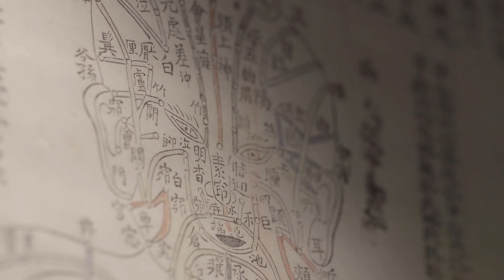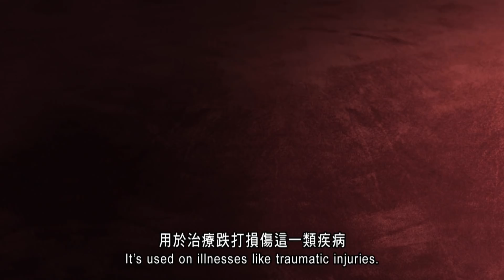香港浸會大學中醫藥學院：養生上品微電影系列《永不言敗》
三七舒緩好幫手

以為一日到黑做運動，就唔需要#中醫養生？少年，你太年輕了！

運動後 肌肉酸痛 疲勞，甚至擦損撞傷，中藥材#三七可以幫到你。三七又名#田七，外敷可治療#跌打損傷，內服有助#活血化瘀，消除疲勞，增強體質。

香港浸會大學—賽馬會中醫疾病預防與健康管理中心利用網絡科技，開發「擁抱健康」網站及手機應用程式，實踐雲端疾病預防及健康管理，最啱繁忙都市人！

【香港浸會大學—賽馬會中醫疾病預防與健康管理中心】 浸大養生月
產品九折 免費講座及檢測 免費養生湯包

Being young doesn’t make you immune to injury.

San Qi is a useful medicine for treating traumatic injuries as it activates blood, resolves stasis, reduces swelling, and relieves pain.  It can be taken orally and applied externally.

Hong Kong Baptist University - Jockey Club Chinese Medicine Disease Prevention and Health Management Centre has developed an online personalised health information platform. The Embrace Health website and mobile application use cloud computing to enable users to access Chinese medicine knowledge on disease prevention and keep track of their health records.

Hong Kong Baptist University - Jockey Club Chinese Medicine Disease Prevention and Health Management Centre